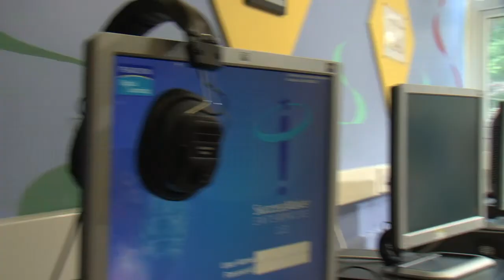CCBC Gren sheep - Follow us!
Short promotional clip about CCBC social media - featuring the famous  sheep created by popular valleys cartoonist 'Gren'.